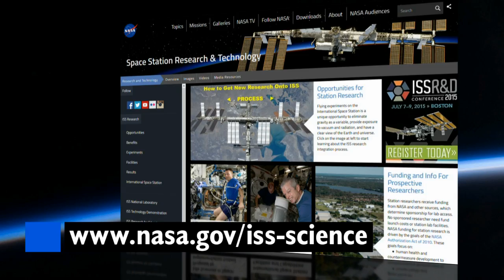Space to Ground: Progress 59: 5/1/15